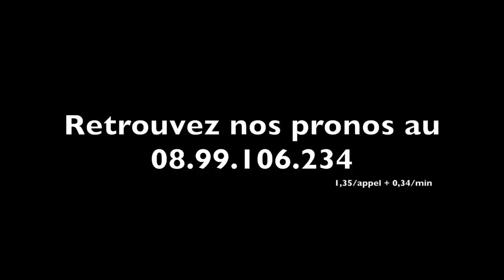ATLESSIMA enlève le Prix de Vincennes en 1'14''5. La phase finale et les réactions - A2TURF.COM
ATLESSIMA remporte le Prix de Vincennes 2013 après bien des sueurs froides (maintenue après enquête sur ses allures).
Elle devance AGRIPPINE (A. Abrivard) et APOLLON DE LA LYS (R. Joly).
Les 500 derniers mètres et les réactions des deux premiers.